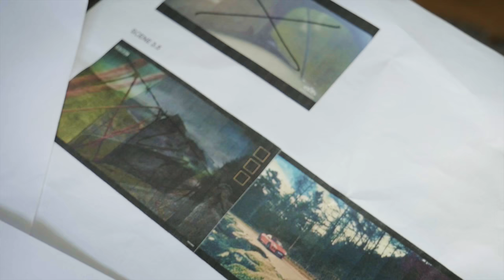End of an Era | Behind the Scenes Car Filmmaking: The Location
Part Two in a series of behind the scenes films exploring filming with cars on the short film "End of an Era: Last of the V8s".

What defines the relationship between man and machine? Whether a petrolhead or not, most would agree that a car becomes a chapter in their lives, and in doing so, takes on a personality. And for many people, the engine is the voice and soul of a car.

END OF AN ERA explores the intricacies of a dying breed - the V8 engine. One of the most iconic engines in automotive history; the V8 defines the pinnacle of combustion motoring. Presented, directed and produced by Tom Long, a classic car enthusiast and filmmaker; this film navigates the contentious issue of electric vs. combustion engines and what the future of car manufacturing holds.

As electric cars become an increasing reality and we move away from the combustion engine, will our relationship with cars change, and what will the future hold for petrol-heads?